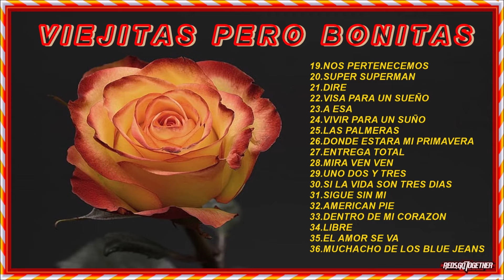BALADAS💟 DEL💞 RECUERDO💔 BONITAS DEL💖 AYER 💏 DE LOS 60S 70S 80S Y 90S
Música Romántica
Baladas En Español
Baladas Romanticas
Música Romántica
Canciones De Amor,Baladas clásicas
baladas clasicas de los 60 70 80 Y 90